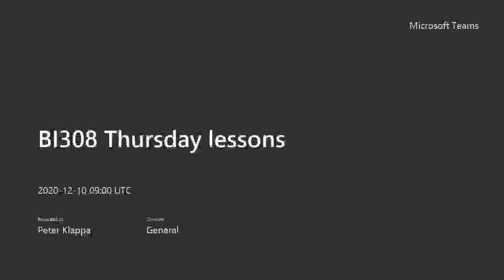Week 11 Thursday session zero and first order reactions